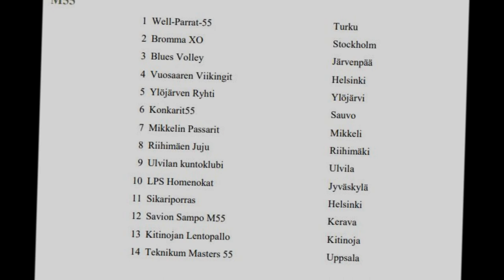Kolibri Lentopallo Turnaus 2018 "trailer"